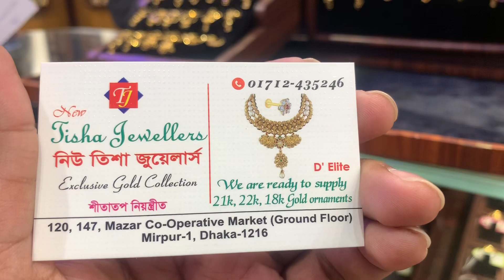সোনার কম ওজনের দারুন কানের দুল এর কালেকশন /gold earrings